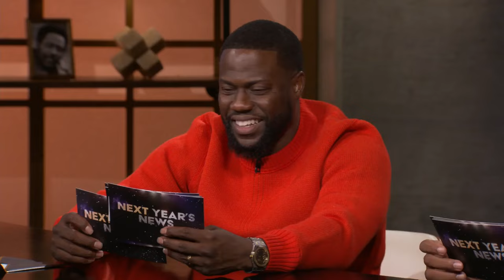Kevin Hart & Kenan Thompson’s Insane 2024 News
Watch 2023 Back That Year Up With Kevin Hart and Kenan Thompson Streaming Now on Peacock

Kevin Hart and Kenan Thompson deliver unfiltered takes and a tsunami of jokes about everything that happened in 2023, featuring sketches and a big musical number.

For content removal requests, kindly reach out via email, and we will promptly address the matter. It's important to note that none of the content on this channel is monetized.